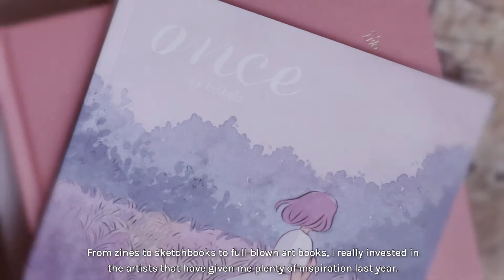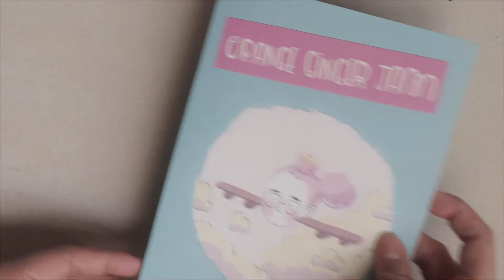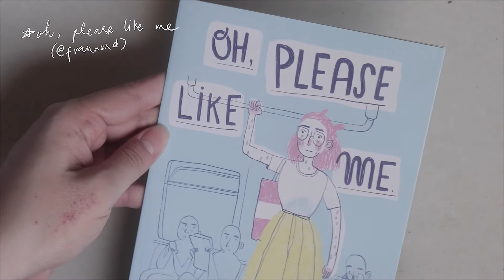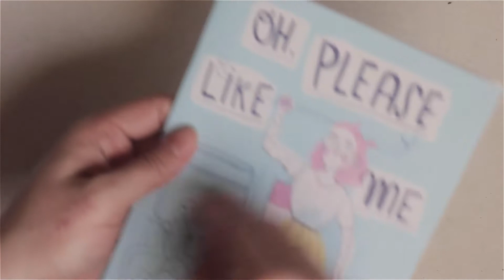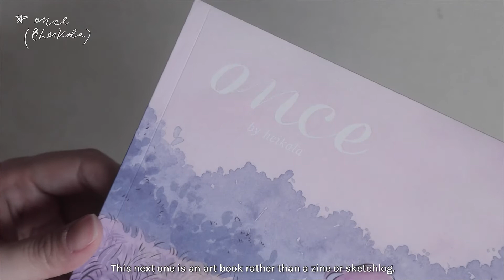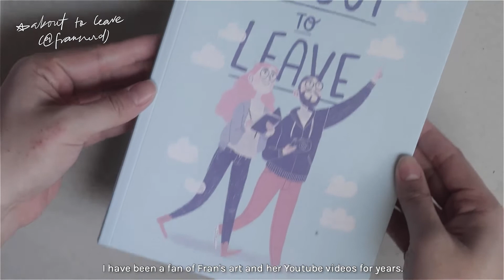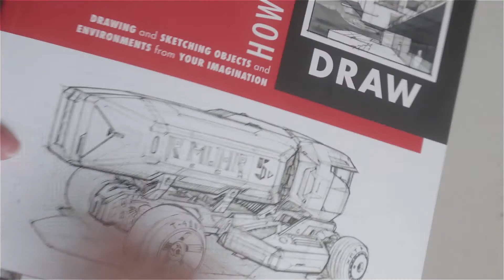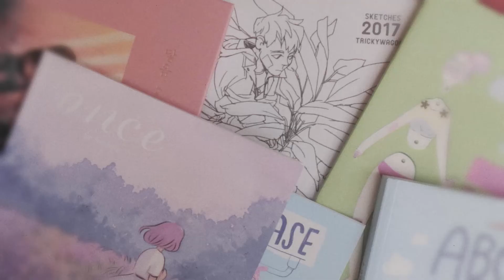ART BOOK HAUL! ✩ zines, sketchbooks, illustration books, and more~・Amateur Creatives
Hi friends~

How's life? :) What are you busy with right now?

Last year, I decided to start supporting the artists that I love and look up to by getting a copy of their art books / zines / sketchbooks. Flipping through their published works gives me energy to work even harder on developing my skills in drawing.

In my mind, I'm thinking "someday, someone out there will be holding my art book and be inspired to work on their art" --- this is THE dream for me right now! Gotta work hard to make it happen ;)

Pam x

✰ SUPPORT ✰

☕️ If you enjoyed this video, please consider buying me coffee ($3 donation)

✰ PEOPLE/THINGS MENTIONED ✰

+ The Branford Cereal Girls zine by Fran Meneses

+ Orange Ginger Jam zine by Fran Meneses

+ Perks Of A New Body zine by Fran Meneses

+ Oh, Please Like Me zine by Fran Meneses (sold out! but you can view most of the comics on her Instagram)

+ Sketchlog #1, Sketchlog #2, Sketches 2017 and Sketches 2018 (sush's store is currently closed)

+ About To Leave by Fran Meneses

+ How To Draw by Scott Robertson

+ The Art of My Neighbor Totoro by Studio Ghibli

+ The Art of Howl's Moving Castle by Studio Ghibli

✰ FILMED & EDITED BY PAM LLAGUNO ✰

🎵BBI BBI by IU, Serendipity by BTS (instrumental ver. by koreanpopinst) and 134340 by BTS (instrumental ver.)

PS. All items are purchased by myself unless otherwise stated :)